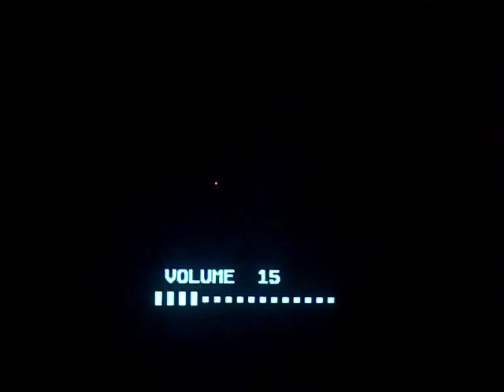Samurai Warriors 1: How to unlock Keiji Maeda's 5th stage part 1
I used 3 different guides for this painful, bad-commentary filled set of videos. The links to these guides are as follows:

If you follow those 3 guides and do as I do, then you will get his 5th stage, I assure.

And I CANNOT apologize enough about the commentary in this video set. It's pretty dull and uneventful but the blame on me is only mostly. I blame the fact that I had to restart the game to make absolutely sure that I got the stage.